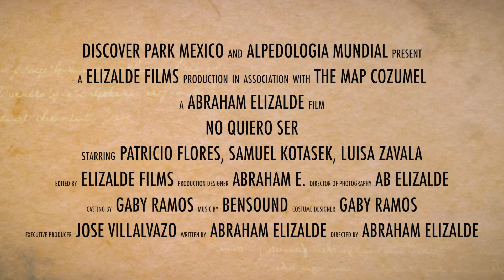Trailer - No quiero ser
Este es el trailer de el segundo cortometraje resultado de mi Taller de actuación cinematográfica en Cozumel, el cortometraje se llama "No quiero ser" y son tres historias que tienen un factor en común. Te imaginas cual es?